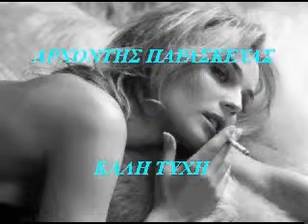ΑΡΧΟΝΤΗΣ ΠΑΡΑΣΚΕΥΑΣ -ΚΑΛΗ ΤΥΧΗ !!!!!!********!!!!!!!!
διασκευη   ΒΑΓΓΕΛΗΣ  ΓΕΩΡΓΙΑΔΗΣ

Στίχοι:   Απόστολος Καλδάρας
Μουσική:   Απόστολος Καλδάρας
1. Μανώλης Αγγελόπουλος
2. Γιώργος Νταλάρας
3. Αρχοντης παρασκευας

Δε σε κρίνω που δε μ’ αγαπάς
η καρδιά είναι δικιά σου
εγώ φεύγω απ’ τα όνειρά σου
και καλή τύχη όπου κι αν πας

Μίσος δε σου κρατώ
τη ζωή σου εσύ κυβερνάς
λάθος έκανα εγώ
στους παλμούς της δικής σου καρδιάς

Γι’ αυτό φεύγω απ’ τα όνειρά σου

η καρδιά είναι δική σου
εγώ φεύγω από τη ζωή σου